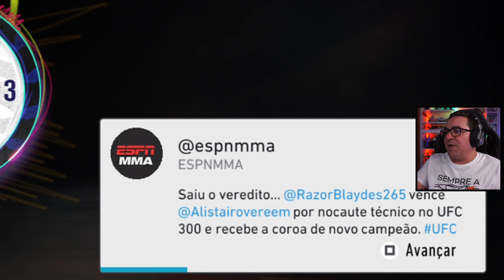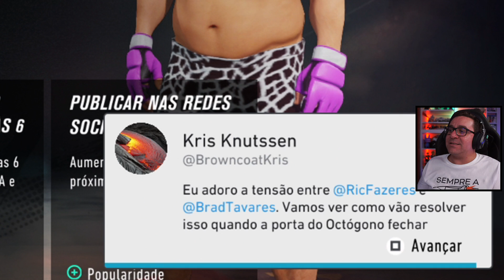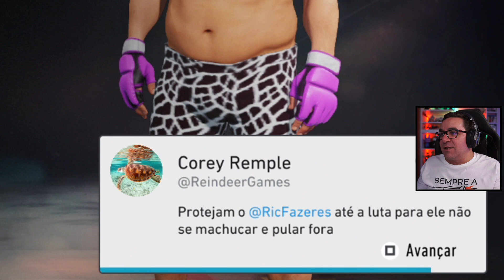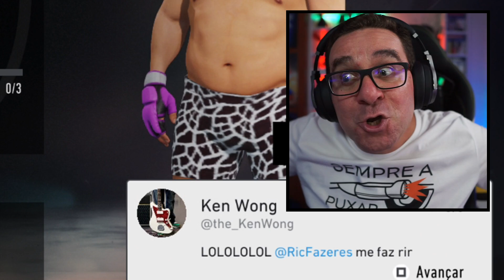UFC 4 #16 | OPS.... POR ESTA NÃO ESPERAVA | EA SPORTS UFC 4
O Gordinho Gostoso está de volta, UFC 4 uma das séries mais acarinhadas no canal. Espero contar com vocês para novo episódio todos dias ao 12H

💜INSTA 👉 @ricfazeres
💔Twicth👉 @RicFazeresOficial
💙Twitter 👉 @ricfazeres
🖤TikTok 👉 @oricfazeres
💛FACE 👉 RicGaming

PARCERIAS OFICIAIS

PARCERIAS OFICIAIS